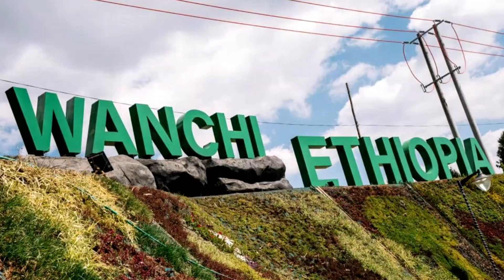Wenci Dendi project ጠቅላይ ሚኒስትር ዐቢይ አሕመድ የገበታ ለአገር ፕፎጀክቶች አካል የሆነውን የወንጪ-ደንዲ ኢኮቱሪዝም ፕሮጀክት መርቀዋል።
ጠቅላይ ሚኒስትር ዐቢይ አሕመድ የገበታ ለአገር ፕፎጀክቶች አካል የሆነውን የወንጪ-ደንዲ ኢኮቱሪዝም ፕሮጀክት መርቀዋል።